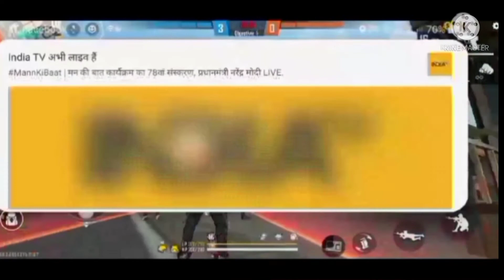clash squad ranked gameplay / clash squad gameplay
plese